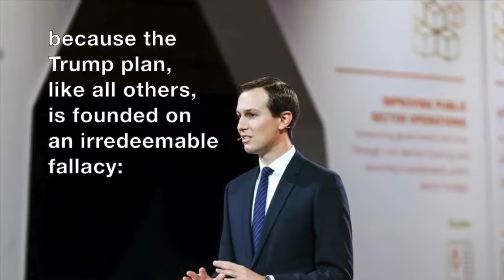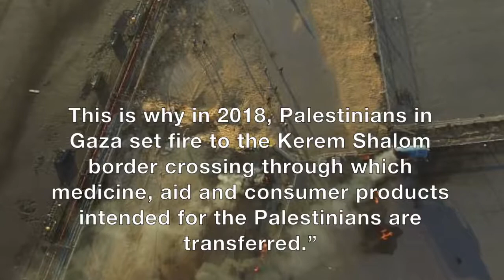Why the Bahrain 'Peace to Prosperity' conference won't succeed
The Palestinian leadership has a solid history of rejectionism.